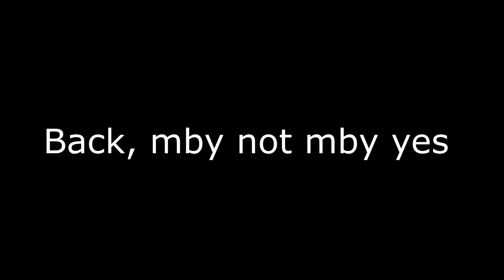how do i productive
im tryng to be more productive so i made an thing...
does this count as a meme.